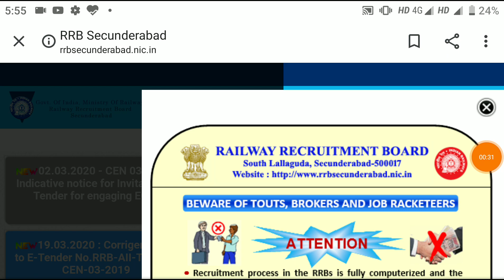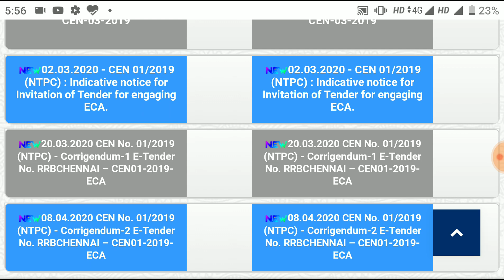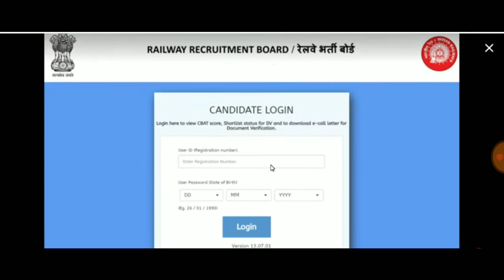RRB NTPC Admit Cards 2020 || CBT - 1 Exam గురించి స్పష్టత - పూర్తి వివరాలు ఇక్కడ ఉన్నాయ్ ||RRB Jobs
This is alert information regarding the release of NTPC Admit Cards for CBT Stage -1 exam.

AP TS GOVERNMENT JOBS, appsc jobs 2020, tspsc jobs 2020,railwayjobs,upsc jobs,bank jobs,Latest Government job alerts 2020, AP Government jobs notifications, AP GOVT JOBS 2020, APPSC JOBS 2020, Free jobs alerts in AP, AP Govt job notifications for 10th pass,AP Govt jobs for inter pass, ap govt jobs, ap sachivalayam jobs, ap grams volunteer jobs, ap vro jobs, IBPS Clerk 2020 Salary, Duties and Promotions. Bank Clerk Job Profile in Telugu. Bank Clerk Life Cycle.
IBPS Clerk Salary and benefits. Bank employee salary promotions. Bank employee life cycle.